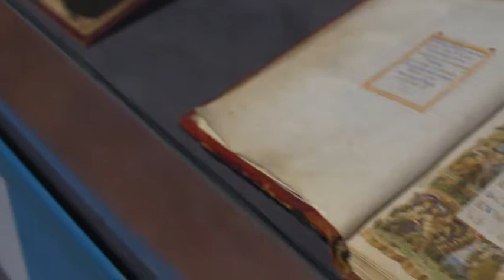Marist Italy - Restoration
The Marist restoration studies program offers a rich educational experience in the field of art conservation and the history of techniques. Our conservation students will work directly and exclusively on original materials from the 14th to 19th centuries. All work is done under the watchful eye of faculty members who are also experts in their field. From the beginning to advanced levels, students can enjoy the unique experience of working on original works of art both in the state-of-the-art restoration laboratory and on the nearby historical sites.